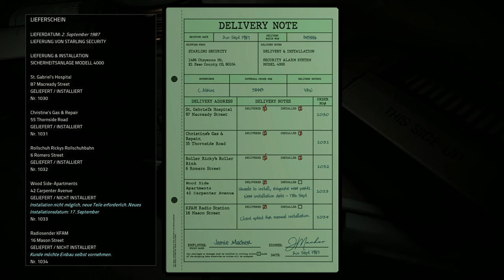Killer Frequency #09 - Zugangscode: Hilfe oder Mord? [Lets Play] [Deutsch]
Es ist 1987. Punkt Mitternacht geht der großstadterfahrene Radiomoderator Forrest Nash in der US-Kleinstadt Gallows Creek auf Sendung. Und diese Nachtschicht hat es mal echt in sich, denn heute leitet die Notrufleitung auf den Sender um.

Technische Details:
Aufnahmetool: GeForce Experience
Bearbeitungsprogramm: Wondershare Filmora 9
Mikrofon: Auna MIC-900B USB Kondensator Mikrofon für Studio-Aufnahmen
Gaming PC Details: Intel Core i9, NVIDIA Geforce RTX 3080, 16GB RAM

Release: 01. Juni 2023
Publisher: Team17 Digital
Entwickler: Team17 Digital
Genre: Horror
Entwickelt für: PC
FSK: 16